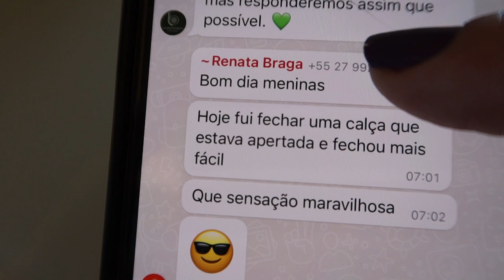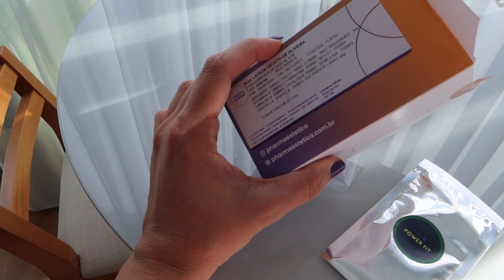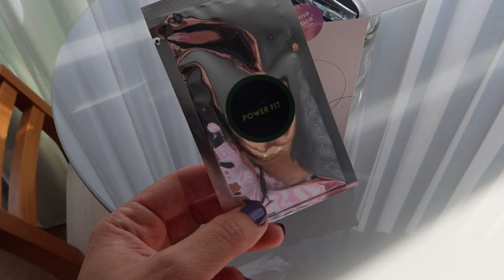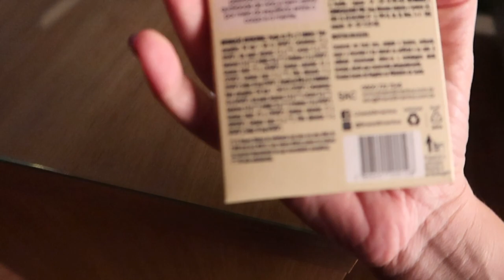DIETA DO OVO + MEU CORPO MUDANDO | VLOG POWER FIT #2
Seguimos na segunda semana do power fit, desafio que eu escolhi para minha vida pra iniciar uma reeducação de hábitos e alimentação.
Dessa vez eu voltei com foco total, tenho um propósito maior que já falei aqui pra vocês e chegou a hora de cumprir o que eu me prometi.

Uma nova fase da minha vida com reeducação alimentar, exercício físico e um propósito que vai além

Espero que através desse vlog eu seja força pra vocês também!